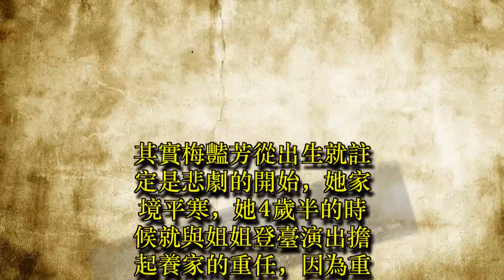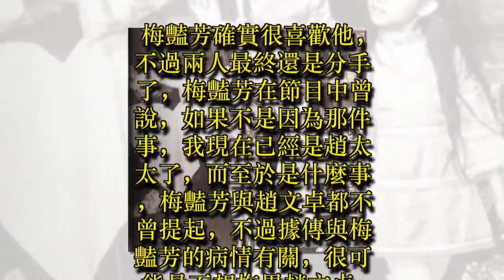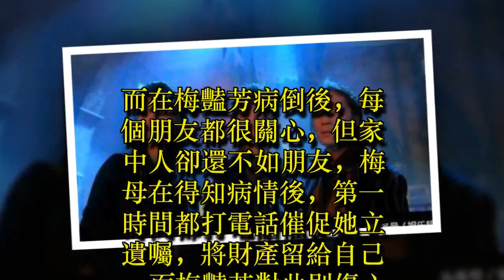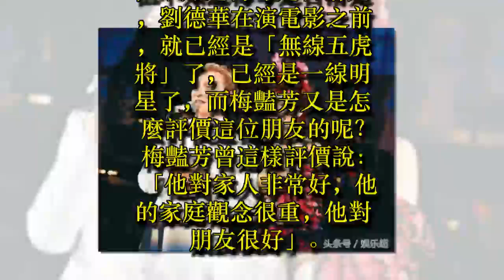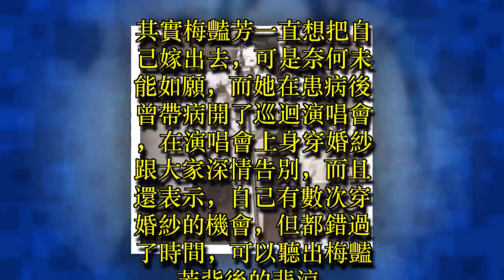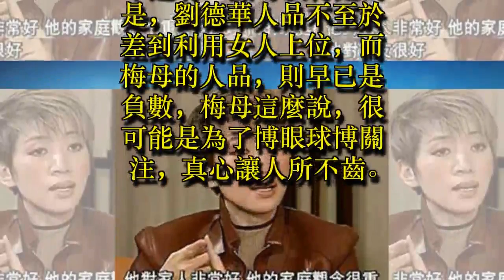✔ 梅豔芳一生最愛是他，臨死前還想著他，梅母卻痛斥他劈腿傷害女兒！ ✔ 宠物屋